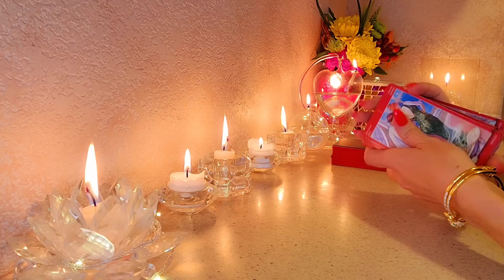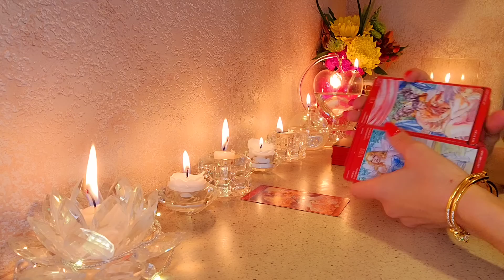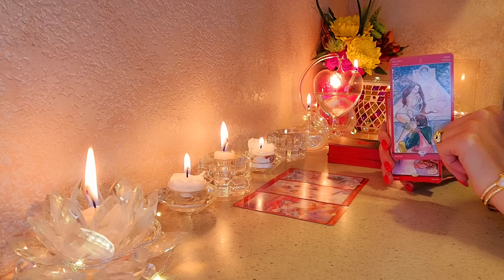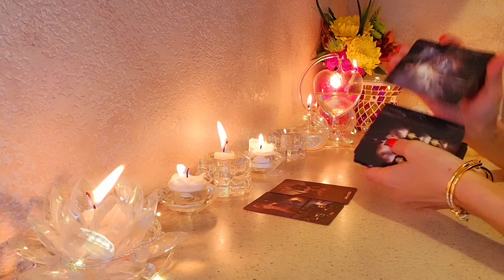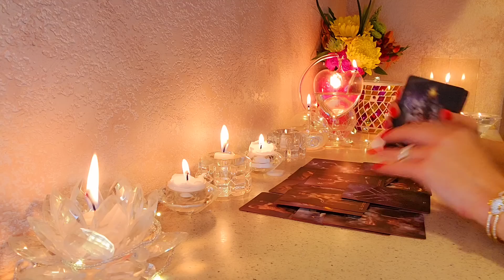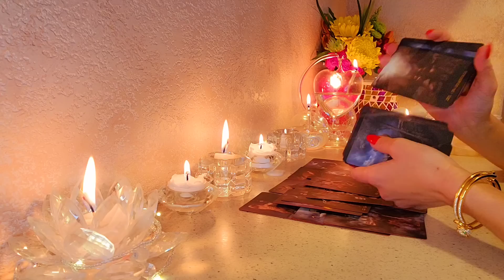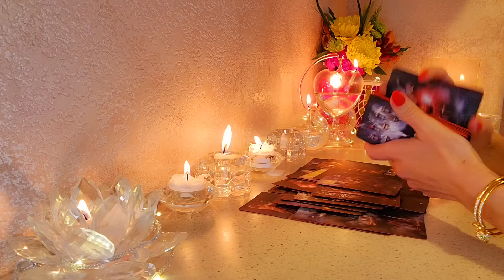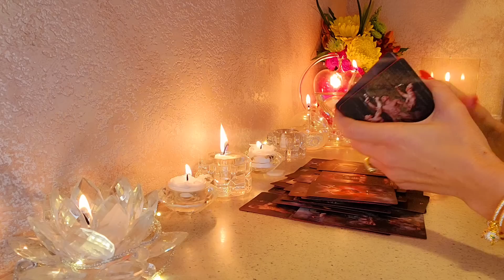☀️ЕГО ИНТИМНАЯ ЖИЗНЬ СЕГОДНЯ⚕️ПОЧЕМУ ОН ОБРАТИЛСЯ К ВЕДЬМЕ⁉️🤔 таро онлайн